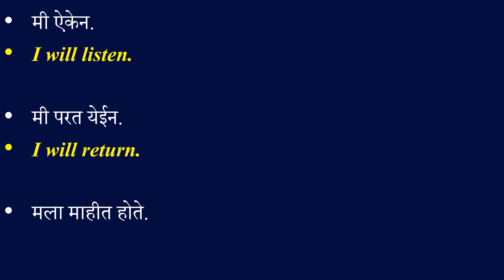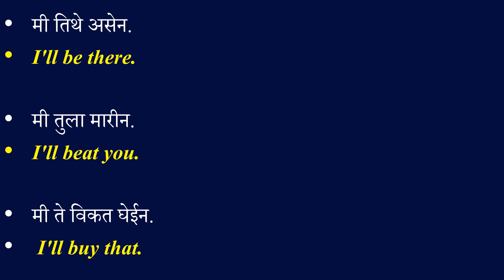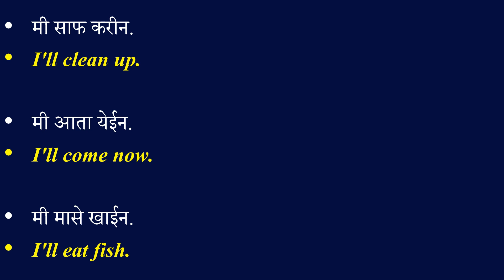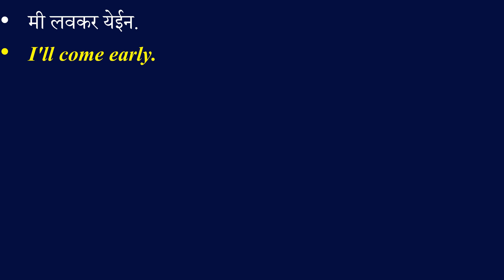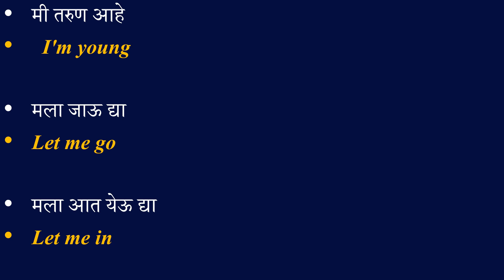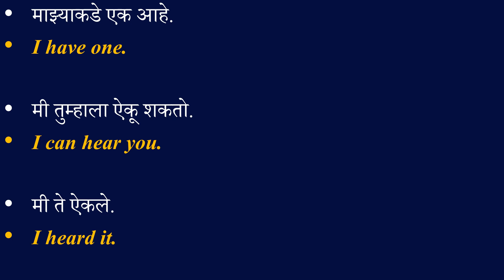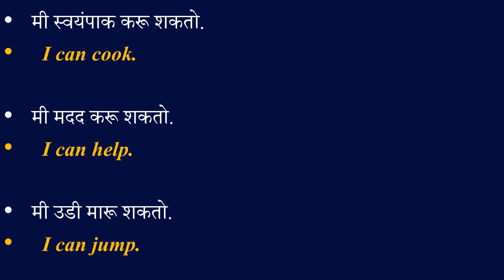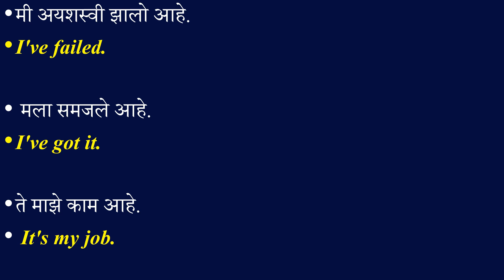रोज वापरलेजाणारे इंग्रजी वाक्ये Daily used english sentences marathi